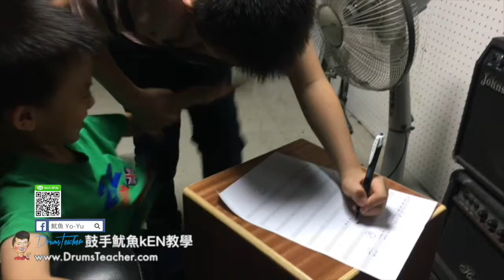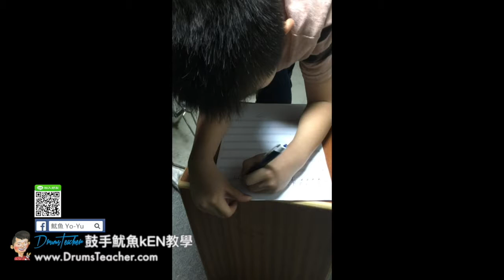【爵士鼓手魷魚kEN®】2017-08 🎵演出😀 ( 鼓手 - ；爵士鼓練習 ) Drum Cover Practice SparxStix 發光鼓棒